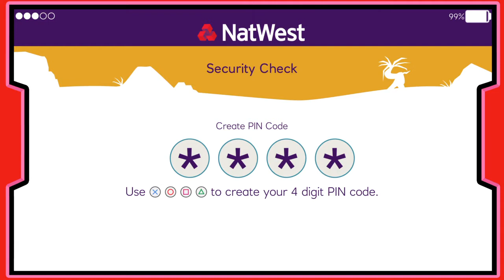Island Saver by NatWest - Улитки, Панды